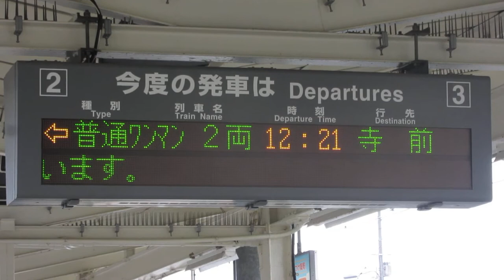JR西日本 福崎駅 ホーム 発車標(LED電光掲示板) 繰り上げ＆スクロールあり